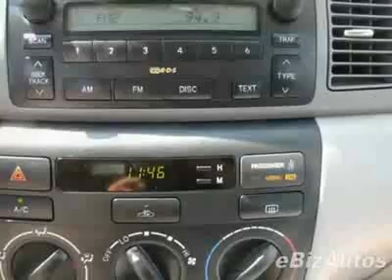2007 Toyota Corolla LE Sedan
2007 Toyota Corolla LE WITH ONLY 17,000 MILES - Palm Beach Toyota, West Palm Beach, FL